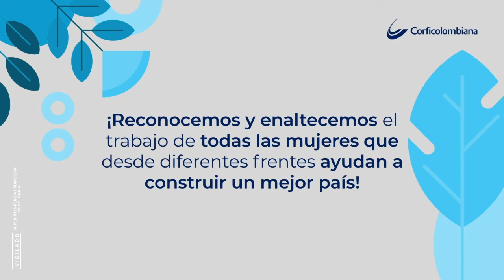En Corficolombiana también conmemoramos el Día Internacional de la Mujer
¿Qué significa ser parte de las MujeresCorficolombiana? Claudia Galvis destaca su experiencia en la corporación y los aprendizajes que le han dejado sus compañeras.